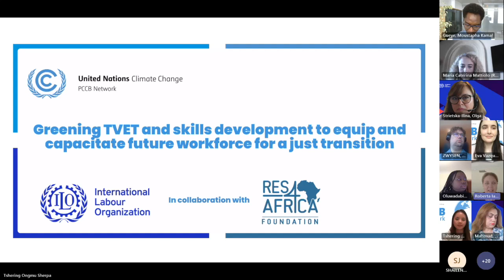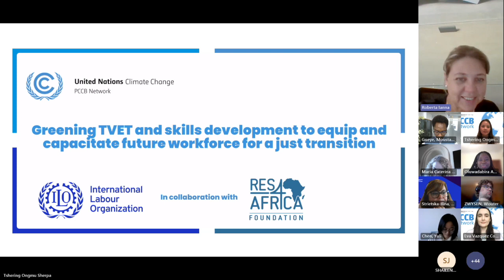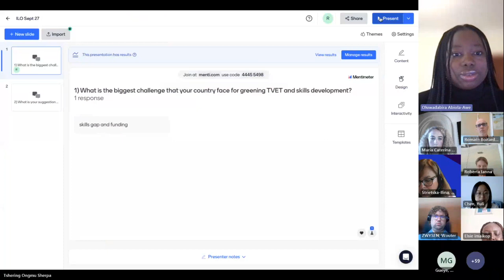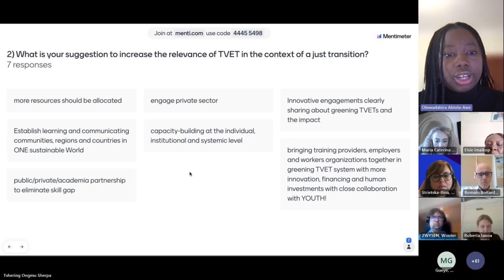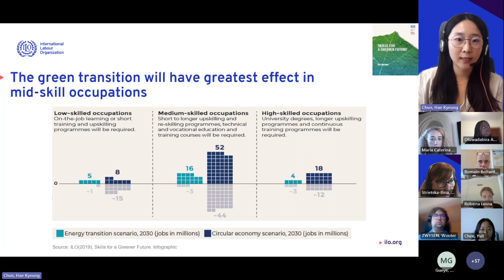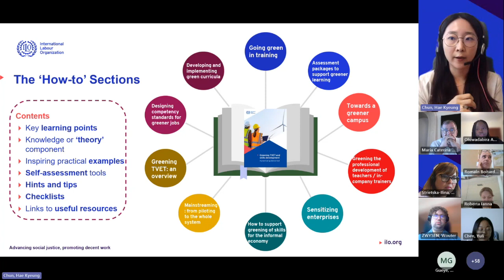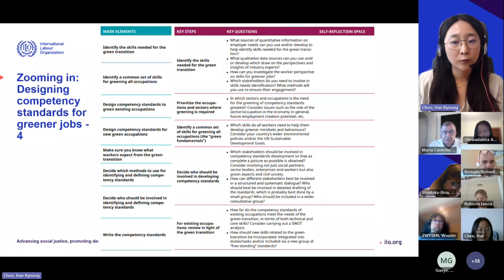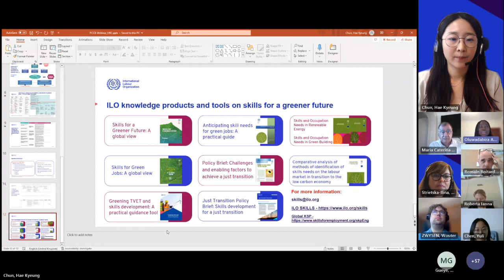Greening TVET and skills development to equip and capacitate future workforce for a just transition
This event was organized by the International Labour Organization  (ILO) in collaboration with the RES4Africa Foundation and took place on 27 September, from 11:00am - 12:30pm (CEST).

Skills development is one of key policy areas to address environmental, economic and social sustainability. The ILO’s estimates show that the transition to energy sustainability and circular economy could lead to a job creation of 103 million globally by 2030. However, some 78 million jobs could be lost. In addition, the projection shows that there will be larger demand for higher skill level occupations and most of turnover will happen for medium-skilled occupations which has a great implication for technical and vocational education and training (TVET) level.

In light of this, TVET needs to anticipate and respond to skill changes needed for successful careers in low-carbon and resource efficient economies and societies. TVET systems in close partnership with social partners need to prepare their current and future learners for being responsible and well-informed producers and consumers, and for being able to act competently, creatively and as agents for climate change and sustainability in their workplaces and in society at large.